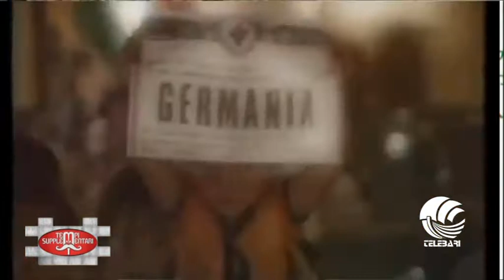Ponciroli: "L'Italia è priva di talento. Conte ha puntato sul gruppo. Su Lapadula..."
Ponciroli: "L'ultima Nazionale è priva di talento. Conte ha puntato sul gruppo".